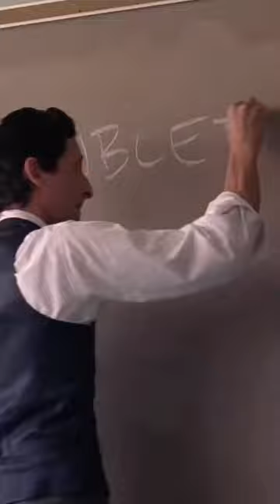"To deliberately believe in lies" | Detachment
detachment
detachment trailer
detachment scene
detachment subliminal
detachment meditation
detachment from a person
detachment ending
detachment movie explanation
detachment movie
detachment from overthinking
detachment explained
detachment meredith dies
detachment scene school
detachment lightsaber jedi survivor
detachment principal scene
detachment full movie
detachment movie clip
detachment jedi survivor
detachment guided meditation
detachment hypnosis
detachment zen
detachment quotes
detachment review
detachment affirmations
detachment 157
detachment kiss
detachment cupcake
detachment theory
detachment buddhism
detachment disorder
detachment ubiquitous
detachment 3
detachment 6
detachment 88
detachment with love
detachment subliminal powerful
detachment emitter jedi survivor
detachment one rule
detachment in relationships
detachment 9th edition
detachment xem phim
detachment neville goddard
detachment vs apathy
detachment cat scene
detachment girl scene
detachment paper scene
detachment 2011 explained in hindi
detachment last scene
detachment 2011 ending
detachment movie analysis
detachment sleep meditation
detachment yoga
detachment law of attraction
detachment 101
detachment edit
detachment kit
detachment issues
detachment reaction
detachment 385
detachment ost
detachment death
detachment video
detachment frequency
detachment questions
detachment zwiastun
detachment healthygamergg
detachment nursing home scene
detachment bk shivani
detachment wizard liz
detachment you're free to leave
detachment parte 6
detachment jay shetty
detachment ted talk
detachment amy winehouse
detachment universe connection
detachment meditation 5 minutes
detachment 88 indonesia
detachment girl
detachment 2011 recap
detachment lightsaber
detachment jocko
detachment analysis
detachment meredith
detachment overthinking
detachment 800
detachment clips
detachment krishna
detachment podcast
detachment resumen
detachment utama
detachment interview
detachment soundtrack
detachment vibration
detachment zusammenfassung
detachment expelled girl scene
detachment 1 rule
detachment how to
detachment best quotes
detachment tam kaur
detachment no paper
detachment binaural beats
detachment dr k
detachment with love alanon
detachment from a person meditation
detachment from relationships
detachment relationships
detachment liz
detachment grandpa
detachment meditation guided
detachment 207
detachment 825
detachment summary
detachment upflix
detachment yahshua
detachment narcissist
detachment thewizardliz
detachment 1
detachment hindi explanation
detachment ending scene explained
detachment you may see me
detachment official trailer
detachment bhagavad gita
detachment classroom fight
detachment jocko willink
detachment kaise kare
detachment past lives
detachment wayne dyer
chandrayaan 3 detachment
detachment deepak chopra
detachment vacant voice
detachment from outcome
detachment and letting go
detachment recap movie
detachment dating
detachment law
detachment youtube
detachment practice
detachment manifestation
detachment bus
detachment osho
detachment techniques
detachment 81
detachment vf
detachment i have one rule
detachment 11 movie explanation
detachment while dating
detachment in dating
detachment kit live
detachment new teacher
detachment chamber jedi survivor
detachment grip jedi survivor
detachment aaron doughty
detachment jordan peterson
detachment uzbek tilida
detachment subliminal for shifting
detachment movie explained
detachment gym scene
detachment erica and henry
detachment kaur
detachment house of usher
detachment reiki
detachment philosophy
detachment teaching
detachment codependency
detachment dissociation
detachment hz
detachment ending explained
detach x factor
detachment 2011 explained in hindi movie
retinal detachment ultrasound